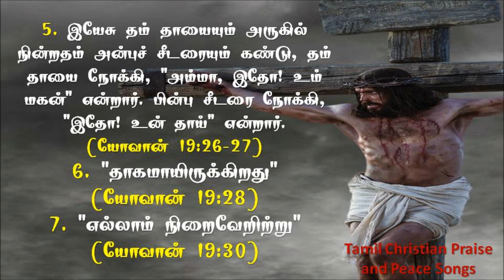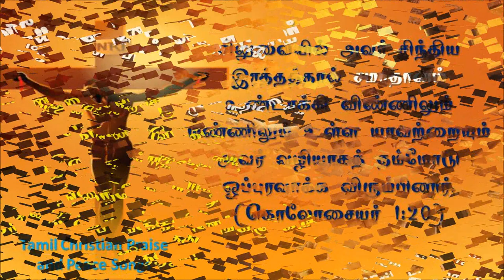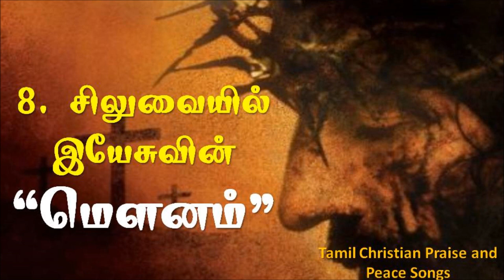The Eighth Word (8th word) of Jesus Spoke on the Cross | சிலுவையில் இயேசு மொழிந்த 8-வது வார்த்தை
This video highlights the eighth word that Jesus spoke on the cross that no one knew. This is the first video created to make the 8th word of Jesus known to the whole world.

யாரும் அறியப்படாத சிலுவையில் இயேசு மொழிந்த எட்டாவது வார்த்தையை இந்த காணொளி எடுத்துரைக்கின்றது. இதுதான் முதல் காணொளி இயேசுவின் 8-வது வார்த்தையை உலகோர் அனைவரும் அறிய உருவாக்கப்பட்டது. அனைவரும் அறிவோம். தியானிப்போம்.

இதனை முதன் முதலாக உலகுக்கு அறியச்செய்தவர்
சகோ. பிரிட்டோ ராஜ்
இதனை பற்றிய மேலும் தகவல்கள் அறிய

The eighth word spoken by Jesus Christ on the cross are significant statement revealing a healing, human peace and divine savior.

Praise to Lord
புதிய கிறிஸ்தவ படைப்புகள் வீடியோக்களாக, YouTube Channel-ல் வெளியிட நினைப்பவர்கள் எங்களை அணுகலாம்.

உங்கள் பாடல் உலகமெங்கும் சென்று இறைவனை புகழட்டும்.